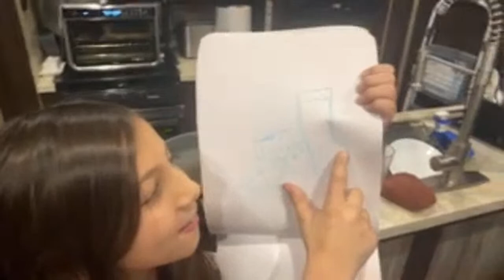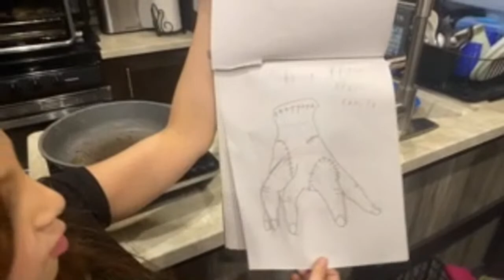We are cooking Armadillo live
I cooked wild Armadillo for all that wanted to watch live.  The whole catch clean and cook video will be dropping in a couple weeks.  Believe me y'all that this critter is gonna be on my dinner plate a lot more often if I can help it.